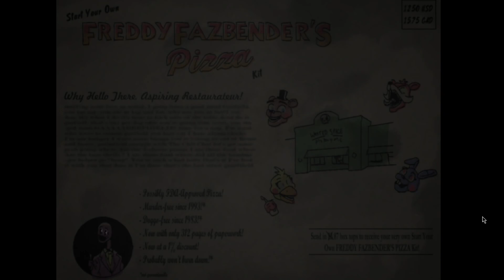a soul is free'd (dayshift at freddy's part 7)